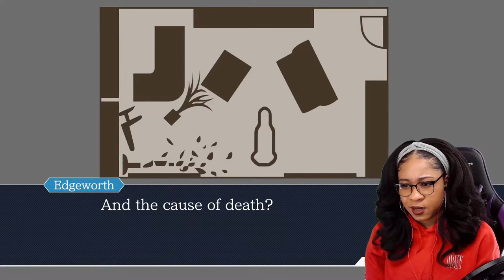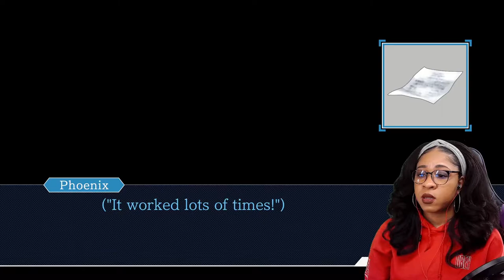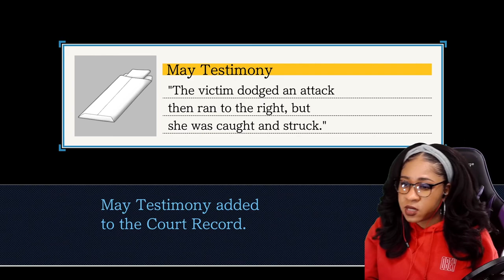I KNEW THIS LADY WAS CRAZY!!!😱 | Let's play some Phoenix Wright: Ace Attorney EP.3 | chick gaming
But why is everyone roasting my guy Phoenix tho!!!🤣🤣🤣

✨About me✨
Favorite movie: Titanic
First, anime saw: Dragon Ball
Favorite ice cream: banana split
My personality: shy and introverted
Favorite comedian: Dave Chappelle
Favorite Adultswim show: ATHF
 *favorite episode: Hand Banana 😅
My regrets: I wish I never stopped drawing
First game ever played: EvilZone on ps1
Favorite season: Fall 🍁
Favorite food: Tacos and rice 🌮
Favorite Hobbie: I have a lot!🥴
Favorite music: indie, house, Lofi, electronic, R&B/Soul